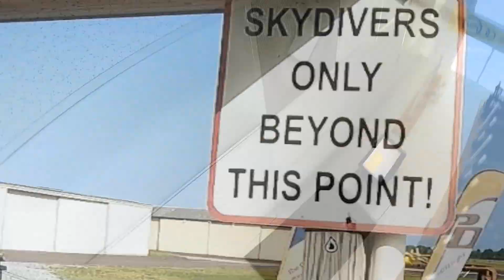Nicholas jumps out of a plane!